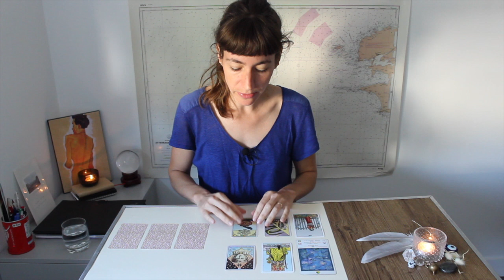❤️ célibataire : Vos 3 mois à venir -Tirage intemporel 3 choix Tarot & Oracle Soleil & Tao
🌊 🧿 🌱 Salut tout le monde, bienvenue 🌴 🥝 🎈

Intro : 00:00
Choix : 00:35
Tirage 1 : 01:08
Tirage 2 : 12:59
Tirage 3 : 26:01

🔹️Si vous souhaitez prendre rdv pour une consultation ou des cours particuliers ou encore connaitre les tarifs, cliquez